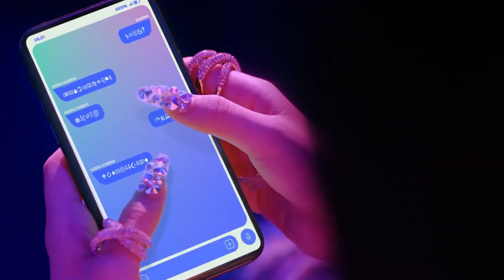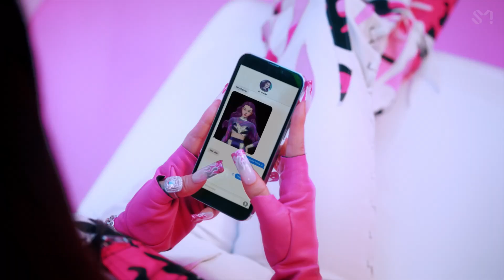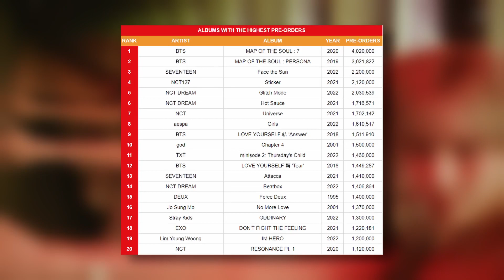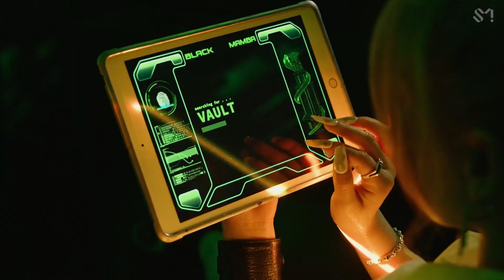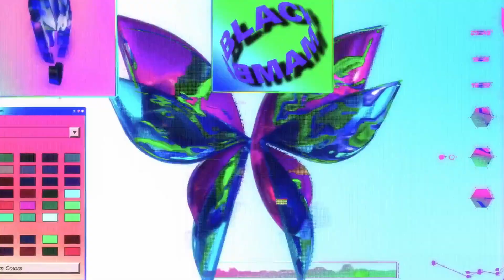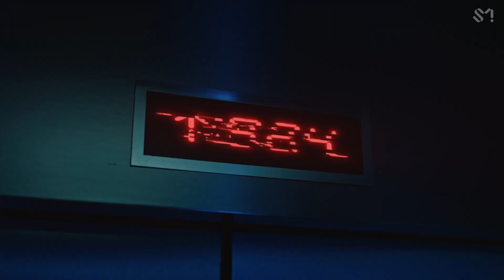aespa: The Future of K-Pop?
에스파: 케이팝의 미래?

Hey guys! This is the very first time I'll be posting an essay to this channel FIRST, so I guess you could say it's my first essay on LKTV! Either way, I hope you enjoy it, and at the very least find it entertaining!